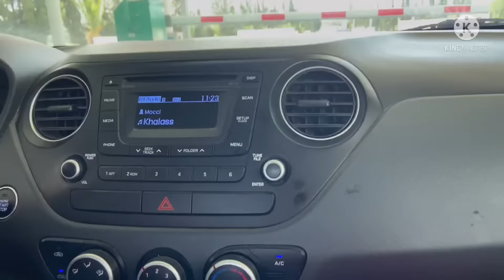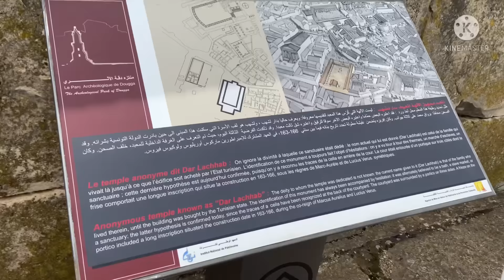بلادي تونس 3000 سنة حضارة/ نعشق بلادي تونس